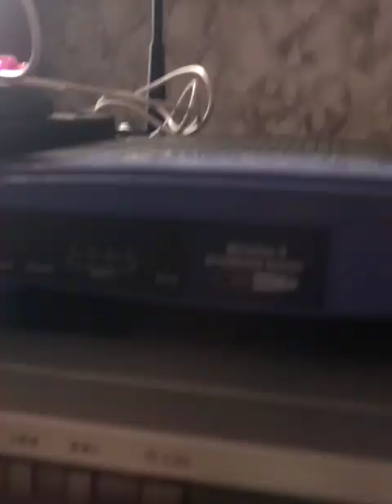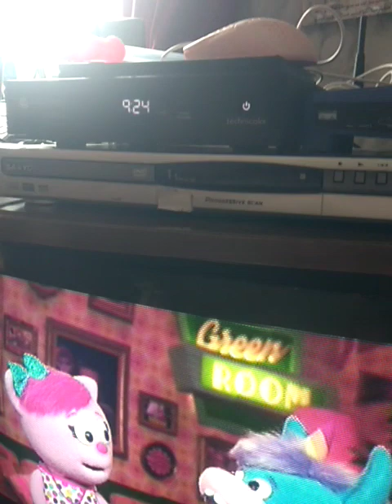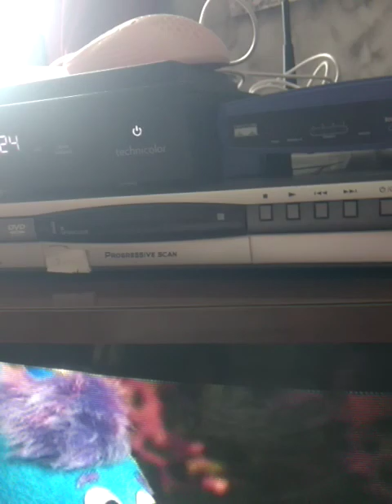Dora contre kirikou.fausse allegation menant à des dommages directs occasion d affaire happy Day xxx